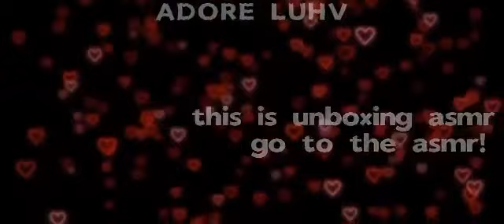🎧ROBLOX - mood tower (easy) but it's MOBILE GAMEPLAY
ROBLOX mood tower (easy) but on MOBILE GAMEPLAY

✨ABOUT ME✨

hai, my name is aliyah shaye i liked my name that way and ive been doing vlog since then and i found one of my favorites playing video games like roblox and others actually this acc is roblox, and i have 1 dog and i have 2 cats but they died:( and having fun of my life yk, i will make accounts on social media as soon as i can, and i was inspired by

: ̗̀➛ USE SUGAR STAR'S STAR CODE: ❛ourfire❜ when buying robux
: ̗̀➛ USE ONESPOTTEDFRIEND'S STAR CODE: ❛FRIEND❜ when buying robux

ROBLOX is an online virtual playground and workshop, where kids all of ages can safely interact,create,have fun, and learn. It's unique in that practically everything on ROBLOX is designed and constructed by members of the community. ROBLOX is designed for 14 to 18 years old, but it is open to people of all ages. Each player starts by choosing an avatar and giving it an identity. They can explore ROBLOX⎯ interacting with others by chatting, playing games, or collaborating on creative projects. Each player is also given their own piece of undeveloped real estate along with virtual toolbox wcith which to design and build anything ⎯  be it a navigable skyscraper,ca working helicopter, a giant pinball machine, a multiplayer "Capture the Flag" game or some other, yet-to-be-dreamed-up-creation.

if u read this desc, comment i love gameplays.